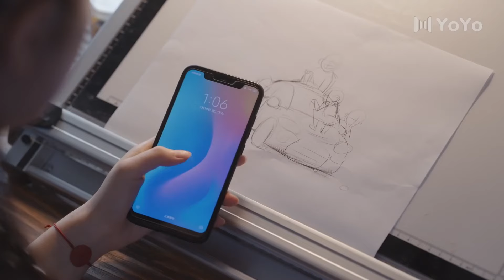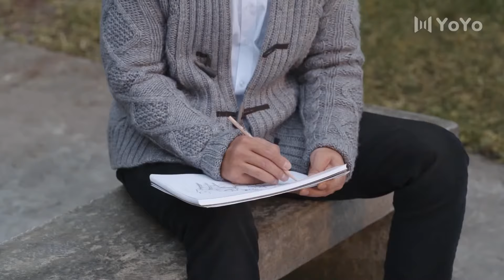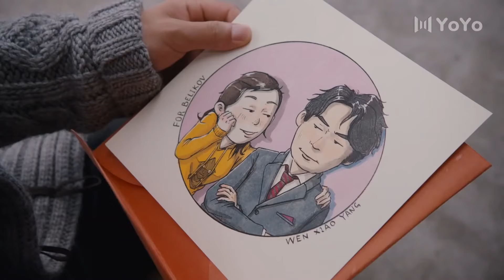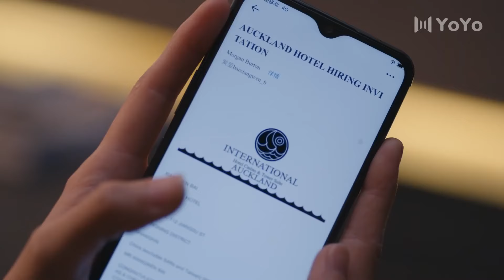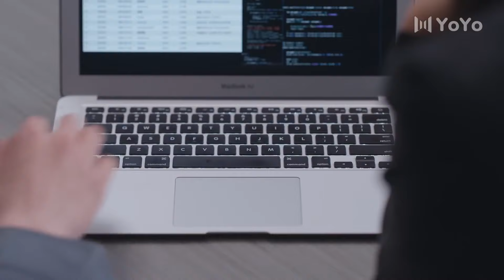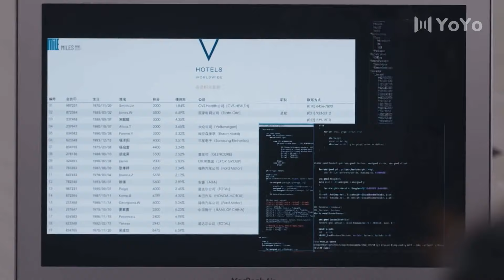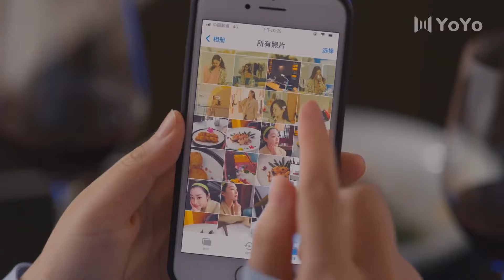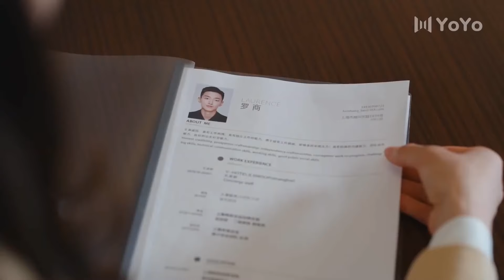[Eng Sub] South Wind Knows Love EP38| Chinese drama| True Love Oath| Song Yi, Wei Daxun